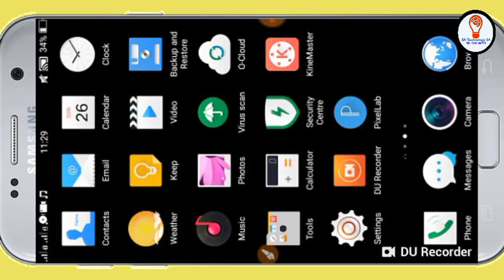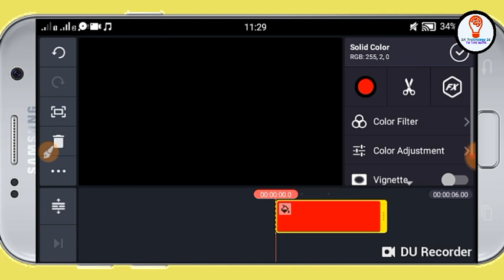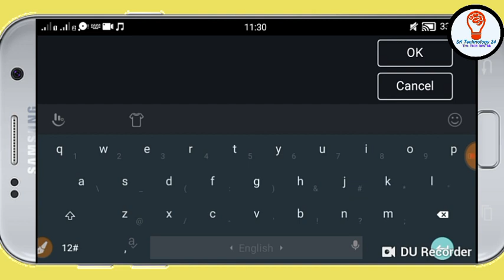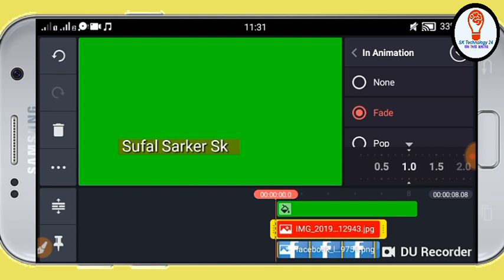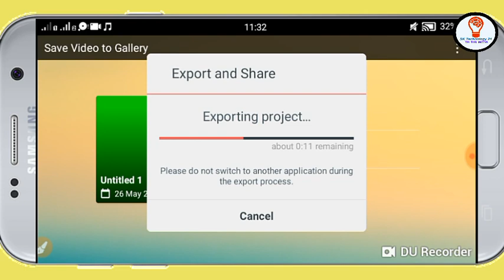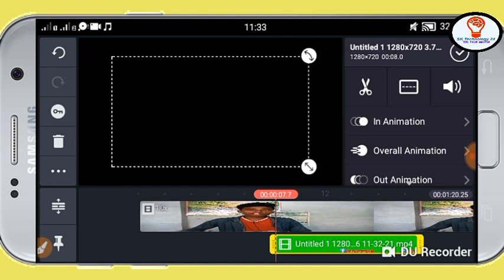Lower Third কী??মোবাইল দিয়ে YouTube Lower Third বানান মাত্র ৫ মিনিটে🔥 How To Make Lower Third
আজকের টপিকঃ
আজকের ভিডিও তে দেখুন কীভাবে আপনারা আপনাদের ইউটিউব ভিডিও এর জন্যে Lower Third বানিয়ে নিবেন খুব সহজে। আশা করি ভিডিও টি ভালো লাগবে আপনাদের।

ভালো লাগলে আমাদের সাথেই থাকবেন।

🌍Facebook ID Name:
👉Sufal Sarker Sk👈

ভিডিও টি ভালো লাগলে লাইক কমেন্ট এবং শেয়ার করবেন।